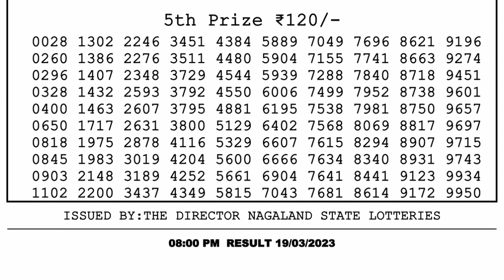Nagaland Lottery Sambad Live 8pm 19.03.23